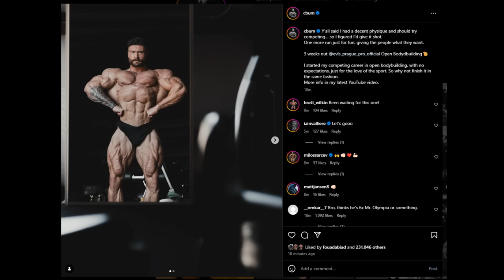Can CHRIS BUMSTEAD WIN Prague Pro 2024??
Cbum ends up actually doing the open division at the Prague Pro 2024!